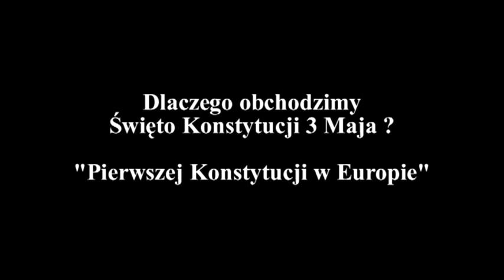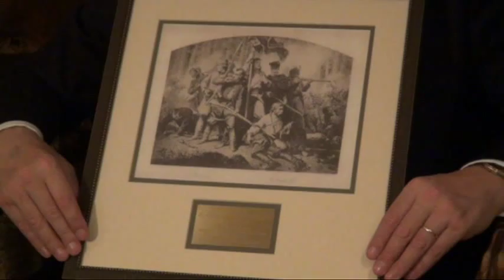Dr. R. Butterwick Kanada (4/4) - Dlaczego obchodzimy Święto Konstytucji 3 Maja ?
Dr Richard Butterwick-Pawlikowski
Wykładowca Historii Polski
w Studium Słowiańskim i Europy Wschodniej
Na University College London (UCL)
w Anglii.

Dlaczego obchodzimy
Święto Konstytucji 3 Maja ?
"Pierwszej Konstytucji w Europie".

Saint Paul University.
27 listopada 2012 r. Ottawa, Kanada

Organizator wieczoru:
Polski Instytut Naukowy w Kanadzie (PINwK)
przy współpracy
z Kongresem Polonii Kanadyjskiej (KPK)
oraz
Związkiem Narodowym Polskim w Kanadzie
(ZNPwK)

Dr. Richard Butterwick-Pawlikowski
Senior Lecturer School
of Slavonic and East European Studies
University College London (UCL)
England

Why celebrate 3 May, 1791
"Europe`s First Constitution" ?

The Polish Institute of Arts and Sciences in Canada
THIRD BIENNIAL LECTURE
under auspices of the Canadian Polish Congress
in collaboration
with the Polish National Union of Canada

Saint Paul University.
November 27, 2012, Ottawa, Canada

Zapraszamy do profilu
w którym są filmy o charakterze
filozoficzno moralnym !

Zapraszamy również do drugiego profilu
który porusza tematykę narodowo społeczną.
W tym celu należy przycisnąć
napis małymi literami "spotkaniakanadyjskie",
który znajduje się pod ekranem filmowym YouYube.

Aby z YouTube na swój komputer ściągnąć film w formacie DVD,
"Free YouTube to DVD Converter"
jak również samo audio oddzielone od filmu w formacie MP-3
"Free YouTube to MP-3 Converter"
należy zainstalować prosty program,
który jest za darmo pod adresem: